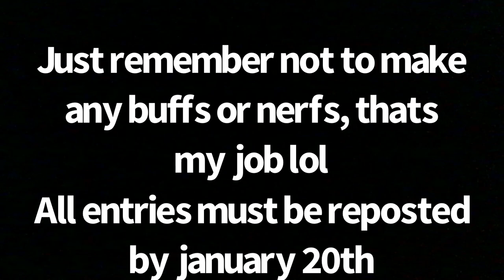Green Reaper Creator Contest!! (Top 1 Demon)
So I had to repost this video because people weren't able to access the level because it was unlisted, which is kinda dumb. Anyway, I made the level public on my account, so anyone can access the level if they know my username or the level name (both are provided in the video). Anyway, I greatly appreciate you guys wanting to help me finish decorating this monster of a level. I've been feeling kind of demotivated as far as decorating goes, so this will be a big help. Get decorating!